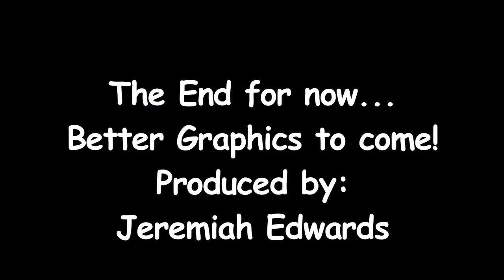Quameth Studios Cosplay Moment #1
I have been inspired!  After leaving Tokyo in Tulsa, I have decided to take on bigger cosplay projects.  This is just the beginning folks.